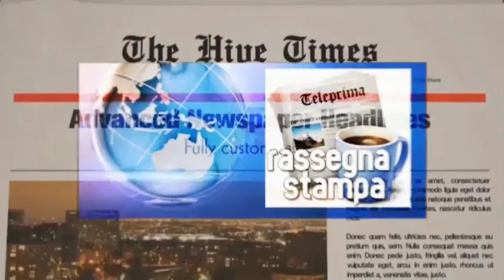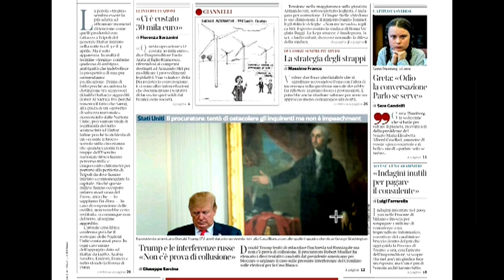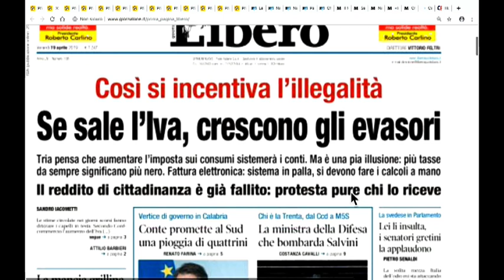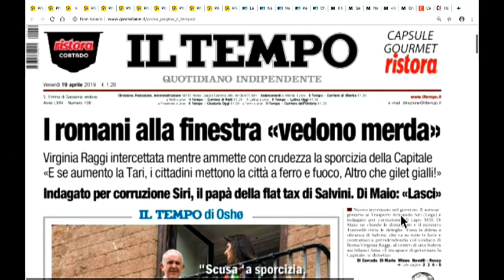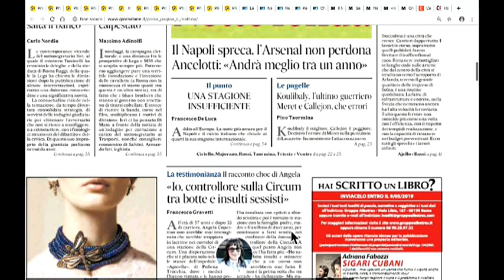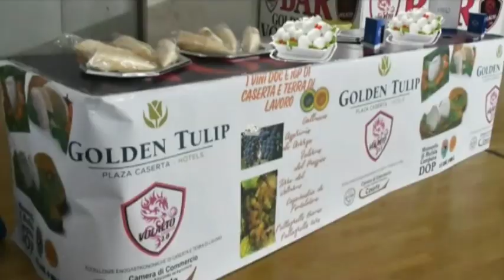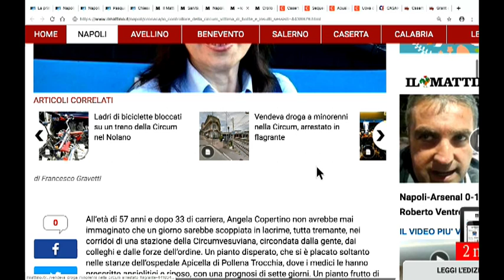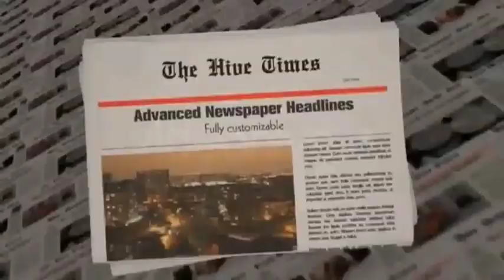DIRETTA RASSEGNA STAMPA 19/04/19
Rassegna Stampa di Venerdì 19 Aprile 2019 - Teleprima: Canale 91 dtt.